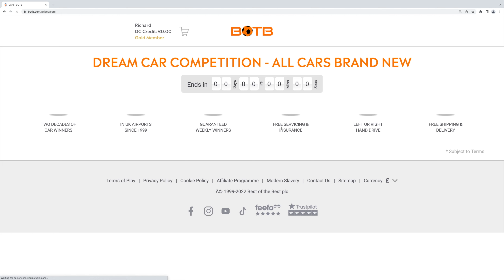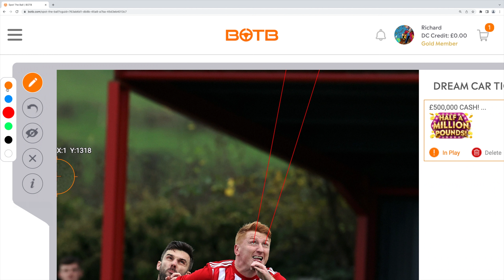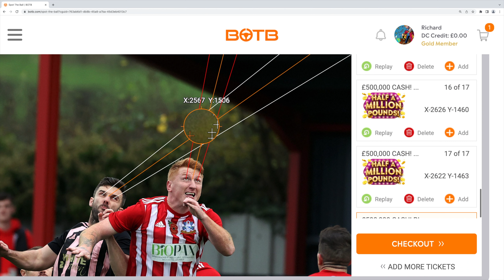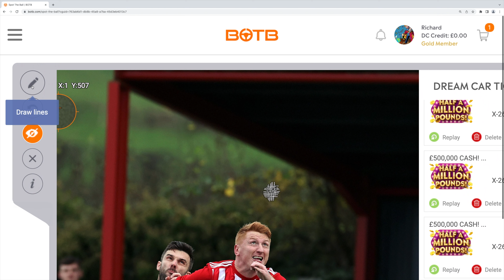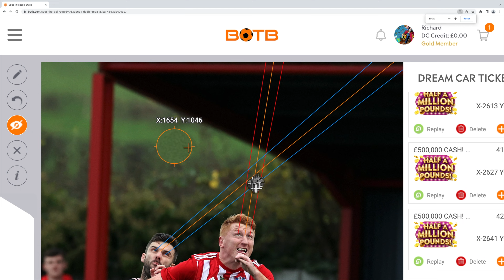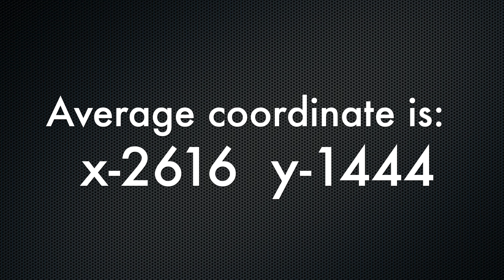BOTB DreamCar 660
BOTB how to win? ... Watch my videos :)
BOTB Dream Car Competition 660

This is my very first thoughts ... this should change over the next couple days :)

New update:
I would like to ask all of you to leave your coordinates in the comments below the video. I will collect them for five days until Friday evening and then I'll make a new video with a new average coordinate from all of us!!!

The company runs two competitions every week, and to date has given away over £52m worth of prizes.

SELECT TICKETS
Get closest to the judges in our skilled Spot the Ball game to win - 550 winners and counting
WINNER ANNOUNCED
Closest position to our panel of Judges wins! Comp ends midnight Sunday, Winner announced every Tuesday!